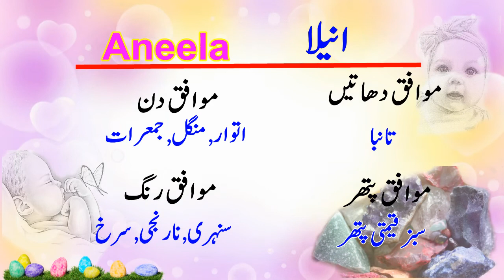Aneela Name Meaning in Urdu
Hi Friends